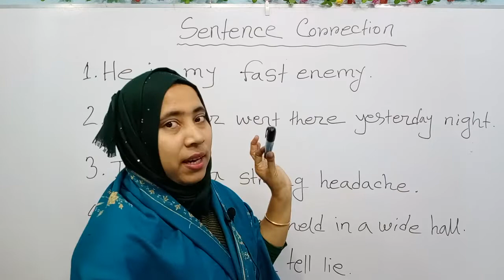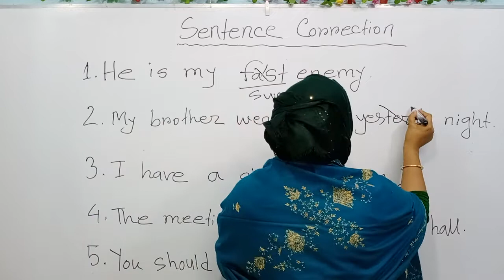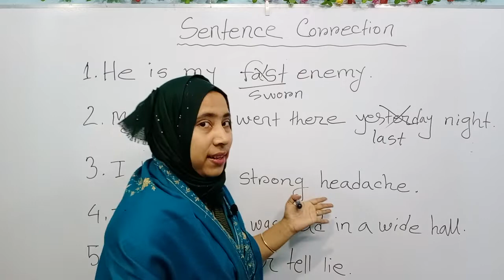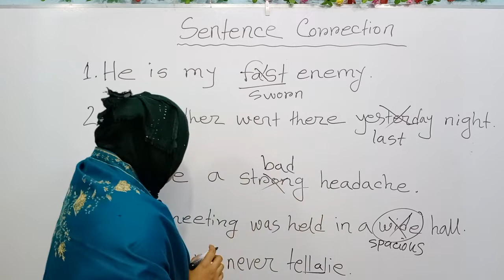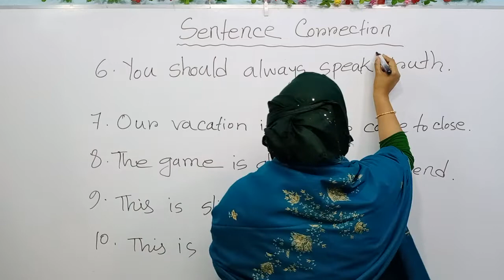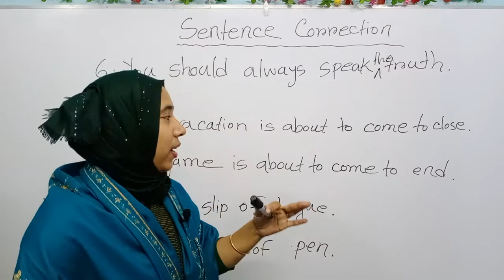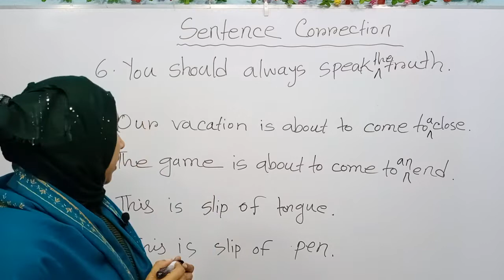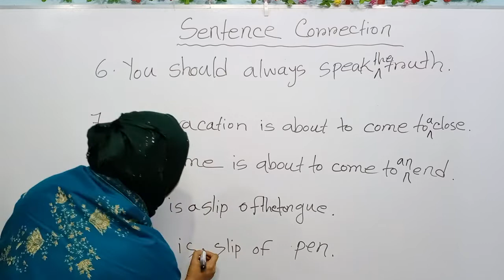SSC & HSC | Sentence Correction Basic English grammar | NTRCA & Primary admission test | Part -14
SSC and HSC Sentence Correction Basic English grammar | NTRCA & Primary admission test | Part -14

By watching this video, you will know about how to learn sentence correction. I have tried best so that all qualities of students can understand easily about this.

This lesson will help you to get the real taste of English.
Sentence correction is the essence of all grammatical rules. This lesson will aid you to get minimum 4/5 marks common.

Sentence correction is very essential for all the students.

In my lecture, you will learn it very easily without memorizing any grammatical rules.

Sentence correction is must for all the learners.
So, to get more and more classes on sentence correction ,stay with my channel.

You will be able to know sentence correction on various items such as...  correction of noun, correction of pronoun, correction of adjective, correction of verb, correction of adverb, correction of preposition etc.